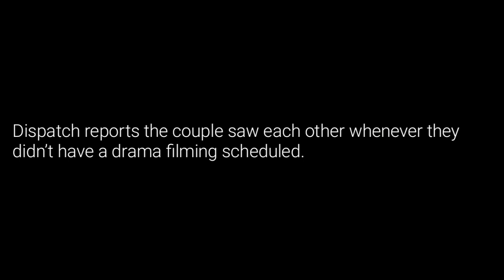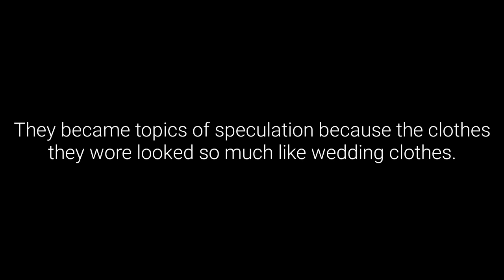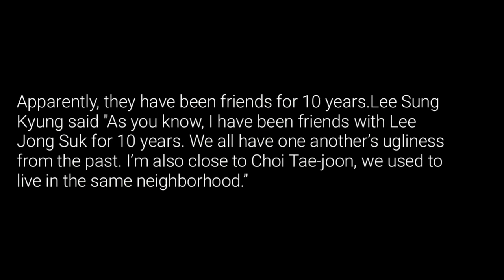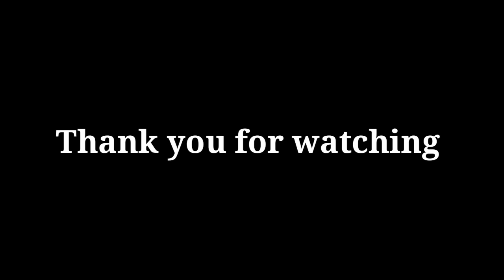Lee Sung Kyung BOYFRIEND And RUMORED DATING 2022